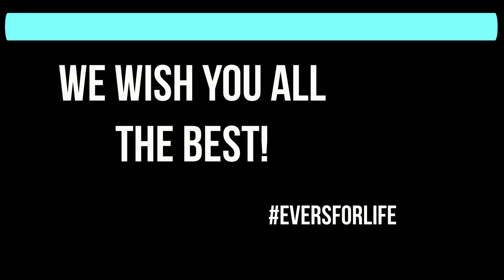Best Wishes | Matrics 2020